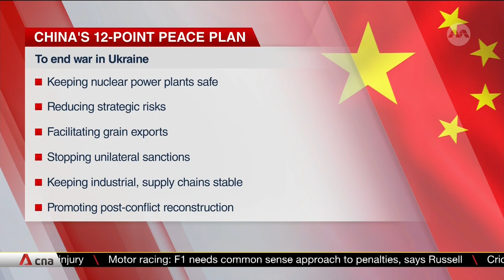Ukraine peace plan in focus at talks between Chinese President Xi and Russian President Putin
At the forefront of talks between the leaders will be the discussion on the peace plan for Ukraine that China purports to bring to the table, which Russian President Putin has said he is willing to discuss, said Dr Lim Tai Wei, adjunct senior research fellow at the National University of Singapore’s East Asian Institute.

Dr Lim told CNA he is watching out for three things from the talks, including the terms of a ceasefire, if any. He will also be interested in how the territories on both sides will be portioned and what promises, if any, Mr Putin makes to his counterpart.